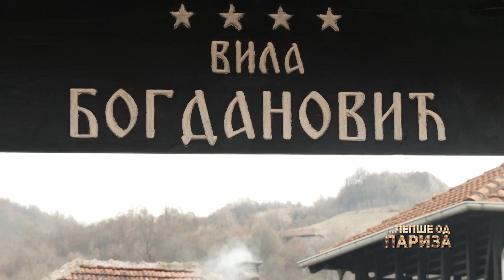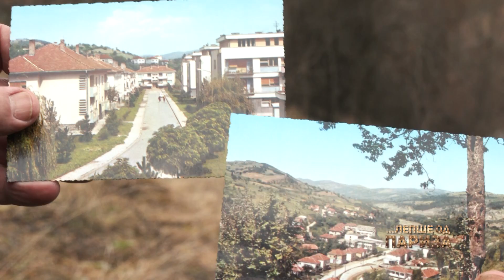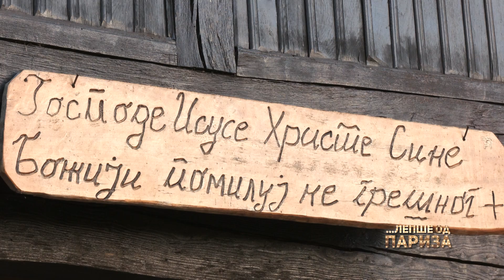Lepše od Pariza ep. 52 27.12.2020. Vila "Bogdanović"